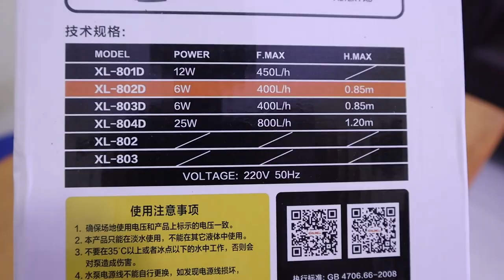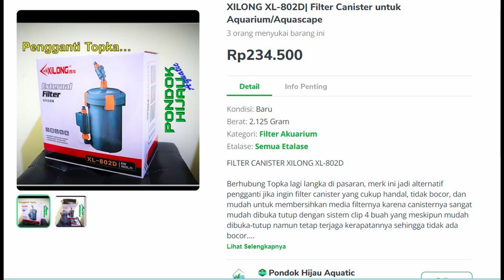Review Filter Canister Merk XILONG | Canister Alternatif Worthed Dibeli....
Ini adalah review filter canister merk Xilong

Link pembelian sbb :
Xilong Canister di toko ijo :

Wahyu Adi Aquatic adalah channel youtube mengenai hobi aquatic (aquascape, aquarium, terrarium, paludarium, dll). Saat ini fokus ke aquarium air tawar, namun tidak menutup kemungkinan akan adanya pembahasan aquarium marine (air laut) di kemudian hari.

Maju terus Aquascape Indonesia.

Jika ada koreksi atau tambahan, silakan isi di kolom komentar dibawah.

Contact saya di
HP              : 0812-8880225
(maaf kalau agak selow response)